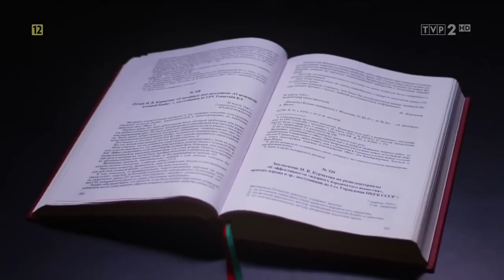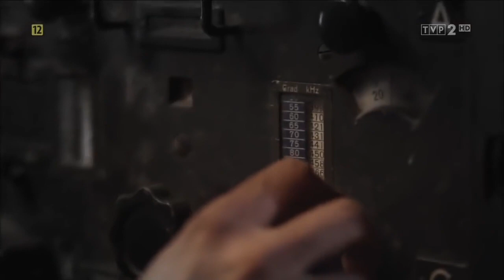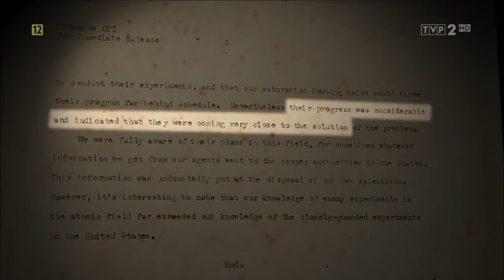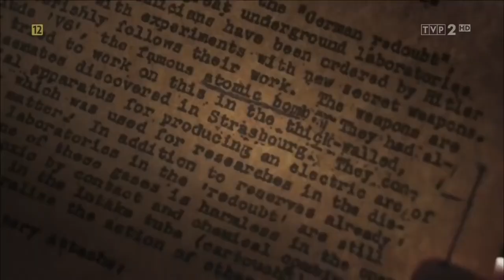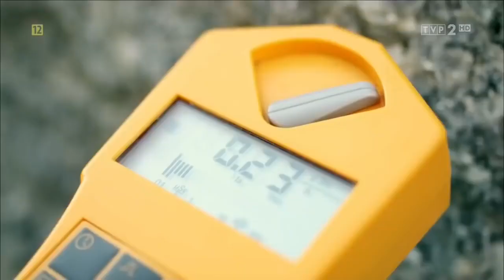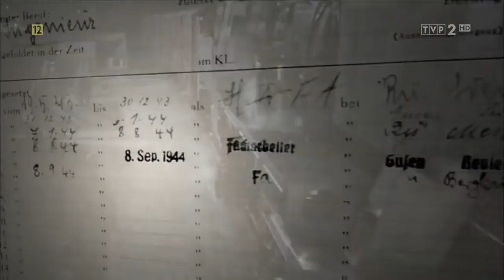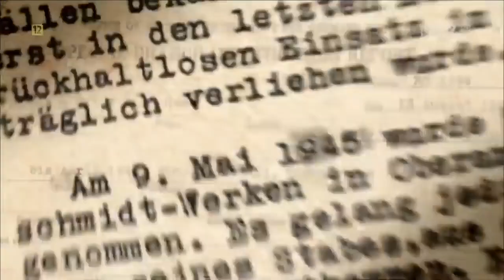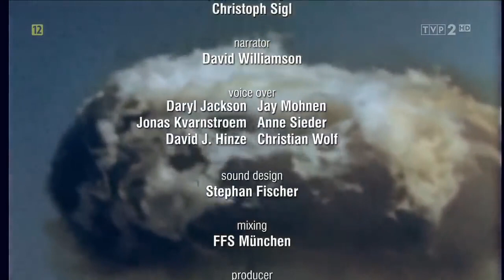Poszukiwanie bomby Hitlera